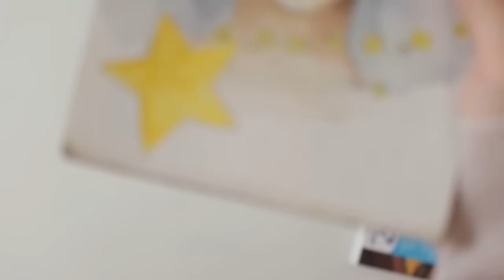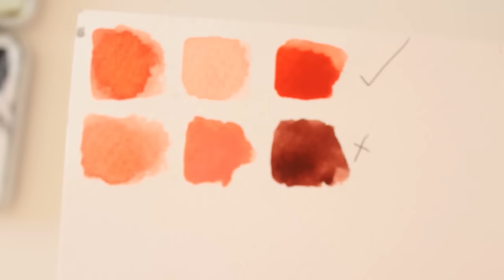SULUBOYA' YA GİRİŞ #1 | anlatım ve uygulama | kağıt-fırça-boya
Merhaba arkadaşlar,
Ne kadar anlaşılır oldu bilmiyorum, teknik ve  en temel şeylerden bahsetmeye çalıştım. Daha önce hiç suluboya yapmamış olsanız bile yararlanabileceğinizi düşünüyorum. sonraki videolarda direkt olarak uygulama ve anlatım yapacağım, izlerken uygularsanız baya faydalı olacağını düşünüyorum, takipte kalın, karantina günlerinde aşama aşama güzel ilerleme kaydedelim..
videoda kullandıklarım;
- van gogh royal talens 300 gr a5 boyutunda suluboya defteri.
- van gogh suluboya
-habico 123 serisi 9 ve 6 numaralı fırçalar
-van gogh 191 serisi 6 numaralı fırçası